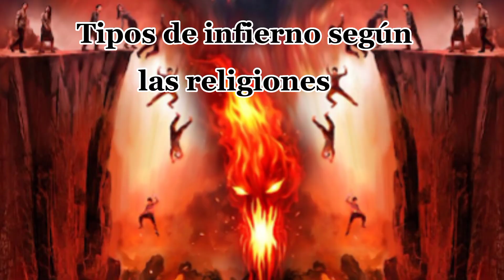Tipos de infierno, según las religiones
hoy te presento los tipos de infierno clasificados según las religiones y sus diferencias

Da like 👍
Campanita 🔔

saludos 👋😃🤙